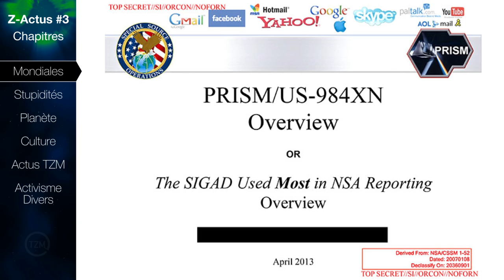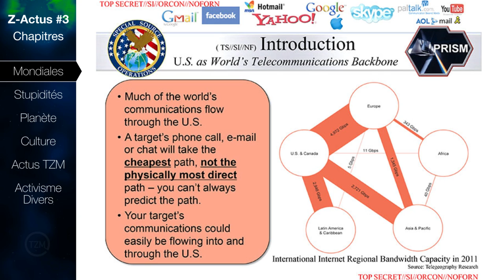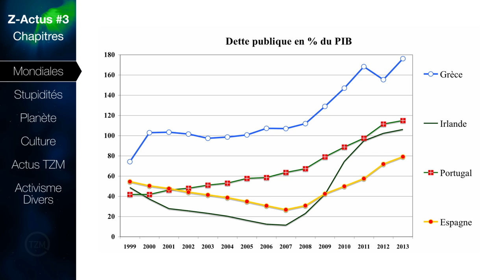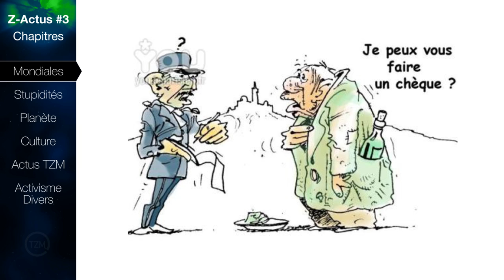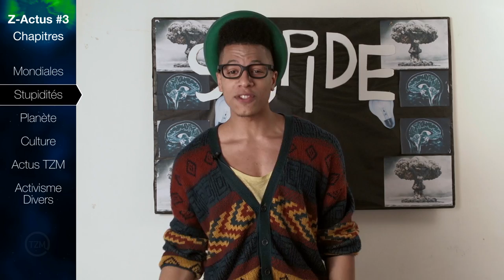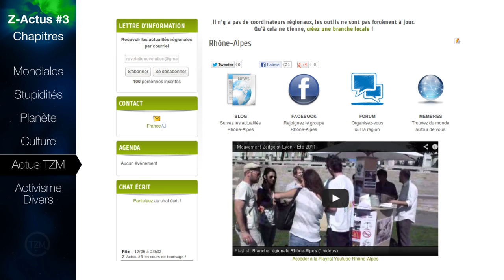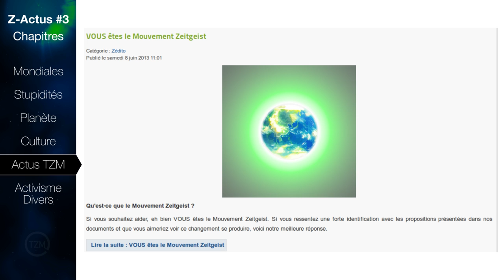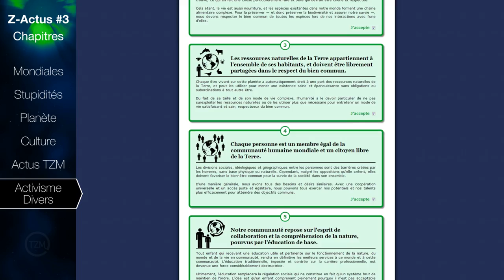Z-Actus #3 - L'info activiste - 14 juin 2013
L'objectif de cette émission est de présenter et d'analyser succinctement l'actualité pertinente de tous les jours qui, comme on le sait tous, n'est pas forcément bien mise en avant par les médias traditionnels. En fin d'émission, nous ferons également un tour des actualités du Mouvement Zeitgeist ainsi que des groupes activistes qui opèrent dans une direction similaire.

Sommaire :

Z-Actus Mondiales : Économie et politique mondiales : informons-nous !
Z-Stupide : Les actus aberrantes d'un monde dominé par l'argent ! Réagissons!
Z-Planète : Des données nouvelles sur l'écologie et l'environnement : enquêtes et documentaires...
Z-Culture : Une culture non formatée : divertissement et réflexion sur l'évolution de notre société...
Z-Actus TZM : Le Mouvement Zeitgeist : propositions d'actions, mobilisons-nous !
Z-Activisme Divers : Se bouger, s'activer et s'entraider : ici et ailleurs...

N'hésitez pas à nous donner votre avis construit dans les commentaires ci-dessous afin que nous puissions nous améliorer.

Sources

Pour voir les sources s'afficher en temps réel en même temps que vous regardez la vidéo (à cause de soucis liés à Youtube au niveau de la gestion des liens, les sources ne sont plus données dans la description de la vidéo Youtube).